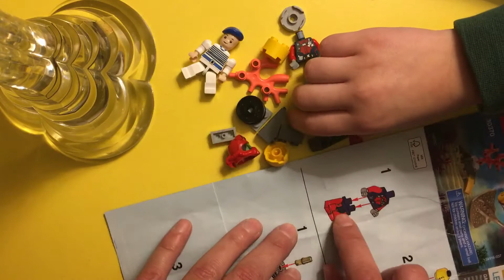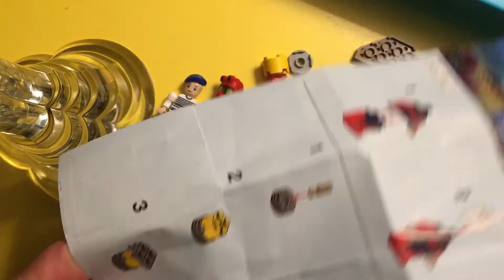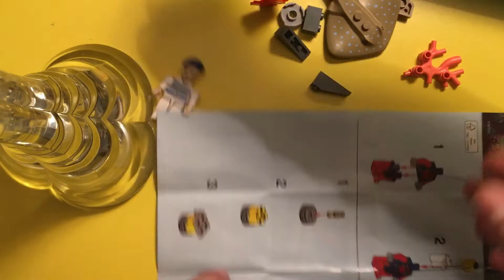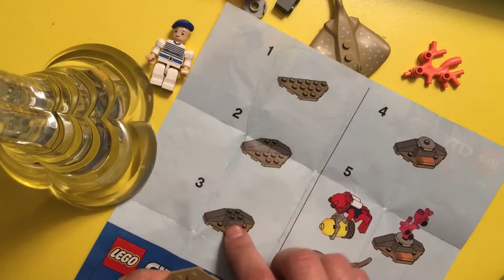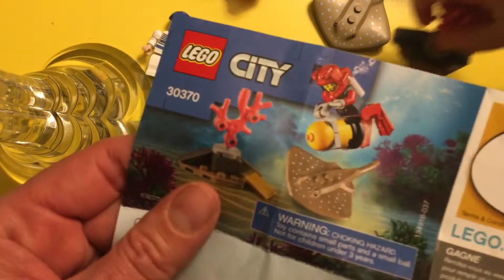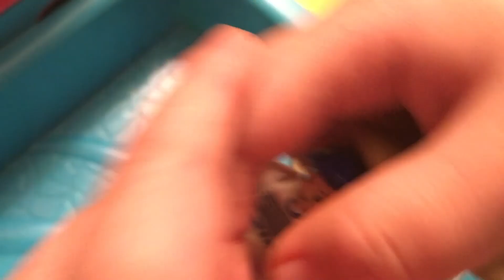LEGO Ocean 🌊 Diver 🤿 /Buzo 🤿🌊 Oceanico LEGO